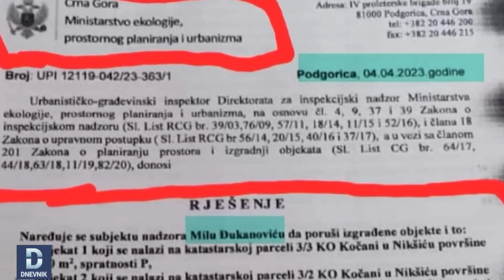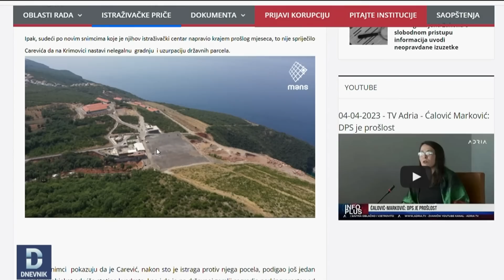DNEVNIK: Abazović kaže da inspekcija postupa po zakonu, Đukanović najavljuje krivične